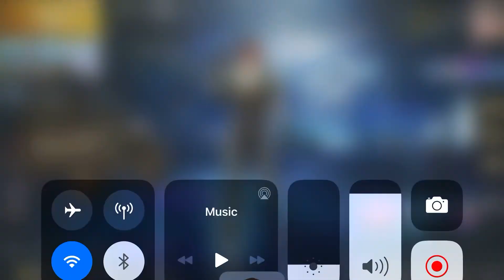PUBG mobile როგორ ავიღოთ 2 GETHER WE PLAY-ს Title ქართულად